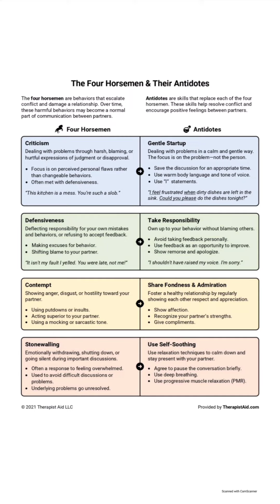the Four horsemen and their Antidotes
The Four Horsemen & Their Antidotes:
The four horsemen are behaviors that escalate conflict and damage a relationship. Over time, these harmful behaviors may become a normal part of communication between partners.

Antidotes are skills that replace each of the four horsemen. These skills help resolve conflict and encourage positive feelings between partners.

Four Horsemen:
Criticism:
Dealing with problems through harsh, blaming, or hurtful expressions of judgment or disapproval.
Focus is on perceived personal flaws rather than changeable behaviors.
Often met with defensiveness.
"This kitchen is a mess. You're such a slob."

Defensiveness:
Deflecting responsibility for your own mistakes
and behaviors, or refusing to accept feedback.
Making excuses for behavior.
Shifting blame to your partner.
"It isn't my fault I yelled. You were late, not me!"

Contempt:
Showing anger, disgust, or hostility toward your partner.
Using putdowns or insults.
Acting superior to your partner. Using a mocking or sarcastic tone.

Stonewalling:
Emotionally withdrawing, shutting down, or going silent during important discussions.
Often a response to feeling overwhelmed.
Used to avoid difficult discussions or problems.
Underlying problems go unresolved.

Antidotes:

Gentle Startup:
Dealing with problems in a calm and gentle way. The focus is on the problem-not the person.
Save the discussion for an appropriate time. Use warm body language and tone of voice. Use "1" statements.
"I feel frustrated when dirty dishes are left in the sink. Could you please do the dishes tonight?"

Take Responsibility:
 Own up to your behavior without blaming others.
Avoid taking feedback personally. Use feedback as an opportunity to improve.
Show remorse and apologize.
"I shouldn't have raised my voice. I'm sorry."

Share Fondness & Admiration:
Foster a healthy relationship by regularly showing each other respect and appreciation.
Show affection.
Recognize your partner's strengths. Give compliments.

Use Self-Soothing:
Use relaxation techniques to calm down and stay present with your partner.
Agree to pause the conversation briefly. Use deep breathing.
Use progressive muscle relaxation (PMR).